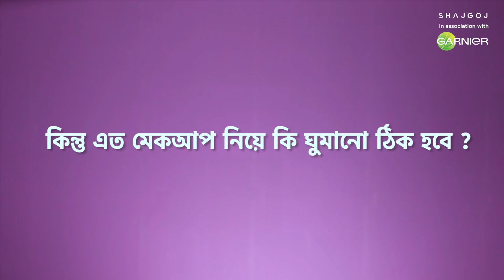3 Easy Steps to Remove Makeup!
মেকআপ করুন ইচ্ছেমতো। আর মেকআপ রিমুভ করার ভার ছেড়ে দিন Garnier Micellar-এর হাতে। ঢালো, প্রেস করো আর মুছে ফেলো জাস্ট  তিনটি ধাপে দূর হয়ে যাবে মেকআপ।